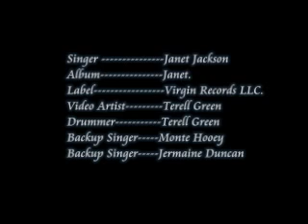What'll I Do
Terell brings out the big band, LOL.  Terell's friends, Monte Hooey and Jermaine Duncan, join him in, "What'll I Do".